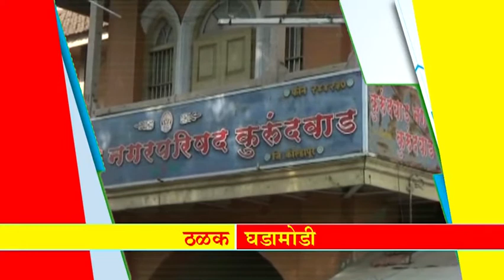hedlane 26.3.2018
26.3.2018